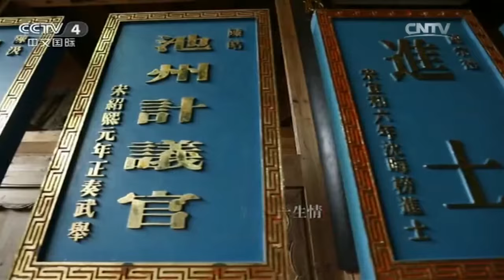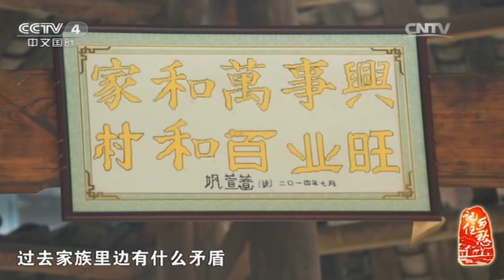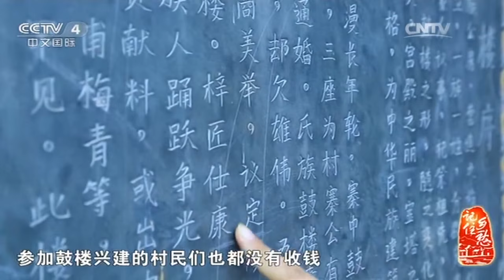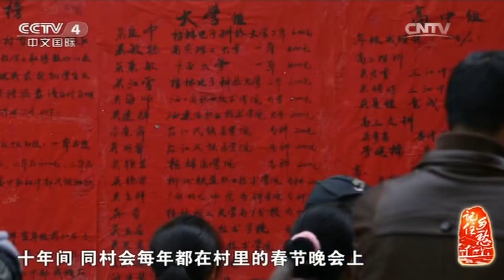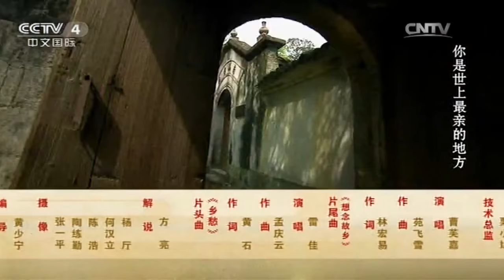记住乡愁第二季 第四十一集 高定村——和亲睦邻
【《记住乡愁》百集大型纪录片《记住乡愁》是由中共中央宣传部、住房和城乡建设部、国¬家新闻出版广电总局、国家文物局联合组织实施，由中央电视台中文国际频道摄制的大型纪¬录片。该纪录片以弘扬中华优秀传统文化为宗旨，选取100个以上的传统村落进行拍摄，¬是一部以看得见的古村落为载体，以生活化的故事为依托，以乡愁为情感基础，以优秀的传¬统文化为核心的大型纪录片。